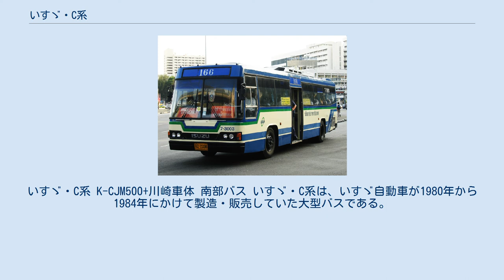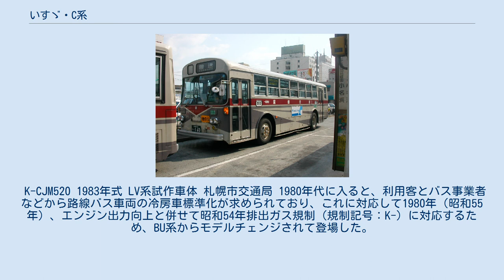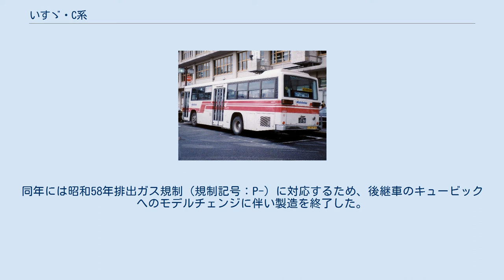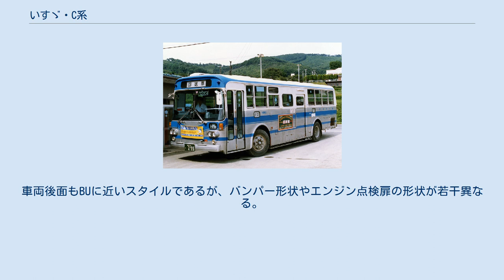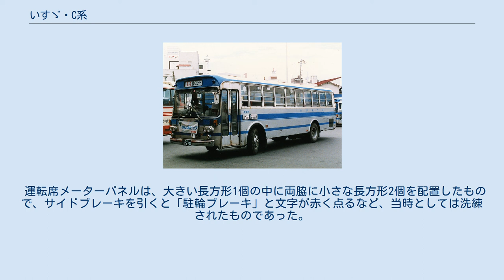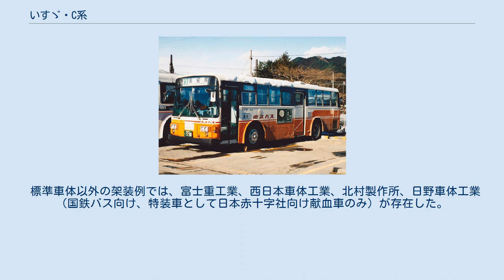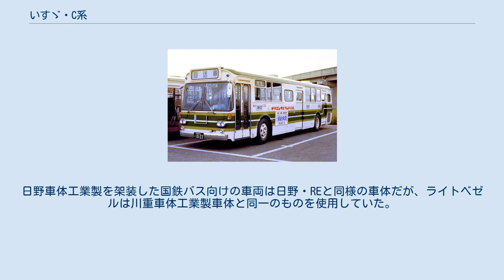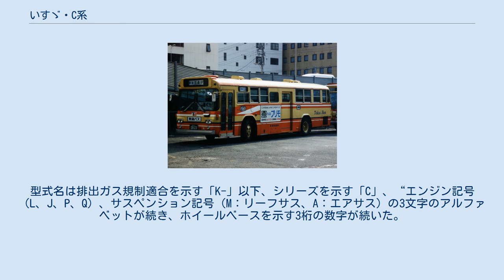いすゞ・C系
いすゞ・C系 K-CJM500+川崎車体 南部バス いすゞ・C系は、いすゞ自動車が1980年から1984年にかけて製造・販売していた大型バスである。
型式名の頭文字からC系バスと呼ばれた。
リーフサスペンションの主に路線用のC＊Mと、エアサスペンション観光系のC＊Aが存在したが、ここでは路線用のC＊Mについて記述する。
C＊A観光系についてはいすゞ・スーパークルーザー#C*A系を参照。
 いすゞ自動車の大型路線バスのロングセラーとして18年の長きにわたり生産されたいすゞ・BUと、革新的なデザインのスケルトン車体で登場したキュービックの中継ぎ的な存在として、いすゞ大型路線バスのモノコック車体からスケルトン車体への過渡期に、4年間という短期間のみ生産されたモデルであった。
同時期の短尺車についてはいすゞ・エルガLT#ECM/EDMを参照。
 K-CJM520 1983年式 LV系試作車体 札幌市交通局 1980年代に入ると、利用客とバス事業者などから路線バス車両の冷房車標準化が求められており、これに対応して1980年（昭和55年）、エンジン出力向上と併せて昭和54年排出ガス規制（規制記号：K-）に対応するため、BU系からモデルチェンジされて登場した。
 1983年（昭和58年）には、標準架装の川重車体工業製は、車体前面のリベットレス化を図るとともに大型方向幕適用が標準となり、また登場以来別体であったエンジン回転計が運転台埋込式に変更された。
 またこの年は一時的に、屋根断面と前面方向幕がLV系と同様のデザインに変更された試作車体が札幌市営バス向けのK-CJM520に架装された。
また中・後引戸を採用する事業者の車両においては、中・後引戸の窓が大型化している。
 1984年（昭和59年）、標準架装の川重車体工業製は運転席窓を拡大した。
同年には昭和58年排出ガス規制（規制記号：P-）に対応するため、後継車のキュービックへのモデルチェンジに伴い製造を終了した。
 運転席（南部バス） 車内シート（南部バス） 標準架装車体は川重車体工業製で、車体断面・側面・後面は、BU系の車体スタイルを継承しているが、前面は傾斜のついた曲面ガラスとなり、バンパー形状も含めBU系と印象の異なるものとなった。
前面は、当時採用例が多くなった大型方向幕を枠内に内蔵できるよう設計されているが、行先表示を目立たせるためかさらに上側に飛び出した仕様を特注する例や、逆に従来どおり小型の方向幕を採用している事業者もあった。
車両後面もBUに近いスタイルであるが、バンパー形状やエンジン点検扉の形状が若干異なる。
高出力車は側面のエンジン冷却用ルーバー金網内部に縦長の板（フィン）が数本取り付けられている。
 最初期のモデルは、BU系で使われていた窓拭き取りワイパーを採用し、床下冷房空気取入口の金網の間隔が大きい（ヂーゼル機器）。
またモデル名の後に「-1」と刻印されており、それ以降は省略されている。
 運転席メーターパネルは、大きい長方形1個の中に両脇に小さな長方形2個を配置したもので、サイドブレーキを引くと「駐輪ブレーキ」と文字が赤く点るなど、当時としては洗練されたものであった。
ハンドルはそれまでの3点式から2点式の形状に改められた。
シフトレバーとギア比については、BU系を参照のこと。
 標準車体以外の架装例では、富士重工業、西日本車体工業、北村製作所、日野車体工業（国鉄バス向け、特装車として日本赤十字社向け献血車のみ）が存在した。
富士重工製を架装したものは1982年（昭和57年）までが13型（3B、3E）で、それ以降は15型（5B、5E）となる。
西日本車体工業製を架装したものは主に53MCだが、わずかながら58MCに架装した車両もある。
日野車体工業製を架装した国鉄バス向けの車両は日野・REと同様の車体だが、ライトベゼルは川重車体工業製車体と同一のものを使用していた。
 低床車（架装車体会社によっては刻印表記）は、運転席が若干外板寄りである。
標準架装の川重車体工業製における外観上の違いは、前扉のガラスが上向き位置は標準床、窓ガラス位置均衡が低床である（一部例外あり）。
また、BU系と同じく富士重工業、北村製作所を架装した場合は、前輪タイヤハウスの枠を大きく取るため外観上の差異が判別できる。
 3種類のエンジン、5種類のホイールベースの組み合わせの車型が存在した。
型式名は排出ガス規制適合を示す「K-」以下、シリーズを示す「C」、“エンジン記号（L、J、P、Q）、サスペンション...